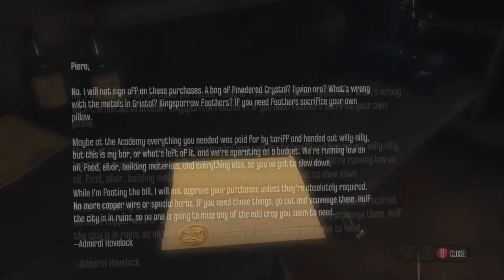Dishonored (Blind) | Episode 11